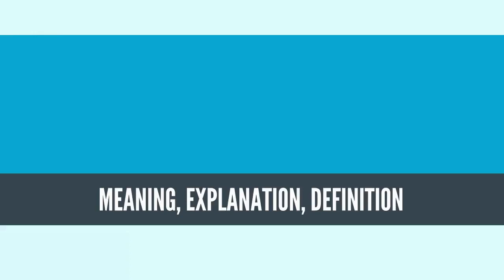What Is SOCIAL NORM? SOCIAL NORM Definition & Meaning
What is SOCIAL NORM? What does SOCIAL NORM mean? SOCIAL NORM meaning - SOCIAL NORM definition - SOCIAL NORM explanation.

From a sociological perspective, social norms are informal understandings that govern the behavior of members of a society.[1] Social psychology recognizes smaller group units, such as a team or an office, may also endorse norms separately or in addition to cultural or societal expectations.[2] In other words, norms are regarded as collective representations of acceptable group conduct as well as individual perceptions of particular group conduct.[3] They can be viewed as cultural products (including values, customs, and traditions)[4] which represent individuals' basic knowledge of what others do and think that they should do.[5]

Furthermore, in the field of social psychology, the roles of norms are emphasized which can guide behavior in a certain situation or environment as "mental representations of appropriate behavior".[6] For example, it has been shown that normative messages can promote pro-social behavior, including decreasing alcohol use[7] and increasing voter turnout.[8] According to the psychological definition of social norms' behavioral component, norms have two dimensions: how much a behaviour is exhibited, and how much the group approves of that behavior.[2] Both of these dimensions can be used in normative messages to alter norms and subsequently alter behaviors; for example, a message can target the former dimension by describing high levels of voter turnout in order to encourage more turnout. At the same time, norms also can be changed contingent on the observed behavior of others (how much behavior is exhibited).
Source: Wikipedia.org